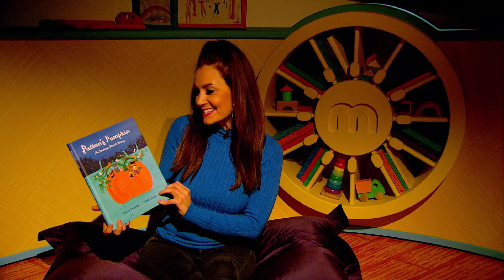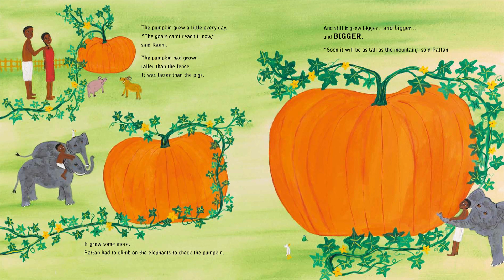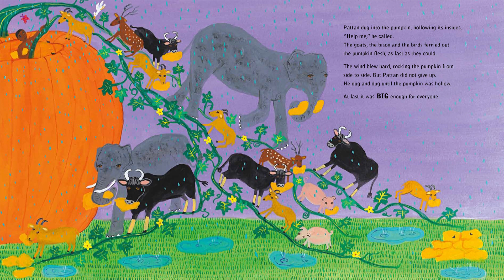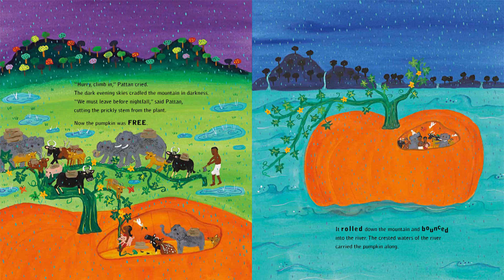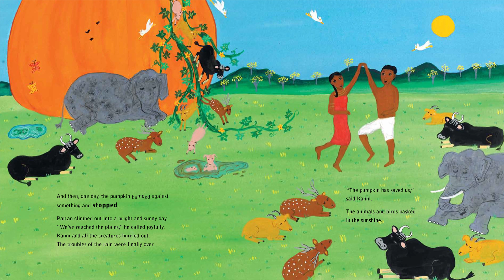Pattan's Pumpkin: An Indian Flood Story by Chitra Soundar and Frané Lessac | Read by Amy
Pattan has an amazing pumpkin… it grows BIGGER than the goats, BIGGER than the elephants, until it is as TALL as the mountains.
But can Pattan’s pumpkin save his family and all the animals when the storm-clouds burst and the waters rise?

Pop Up Projects are a non-profit social enterprise delivering imaginative children's literature programmes which have a transformative impact on reading and writing behaviours and skills, and teaching practice. To find out more about Pop Up Projects please

The rights of Chitra Soundar and Frané Lessac to be identified as the author and illustrator of this work have been asserted by them in accordance with the Copyright, Designs and Patents Act, 1988 (United Kingdom).

First published in Great Britain in the UK in 2016 by Otter-Barry Books, Little Orchard, Burley Gate, Herefordshire, HR1 3QS